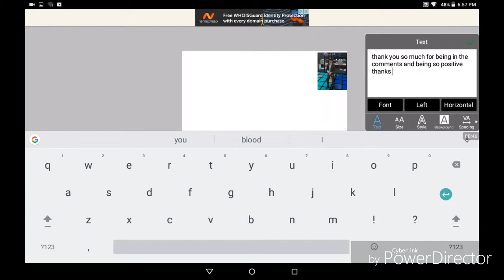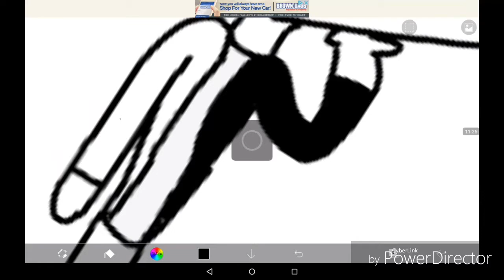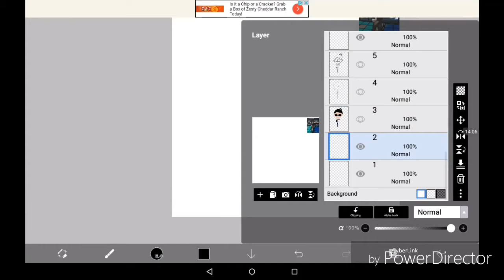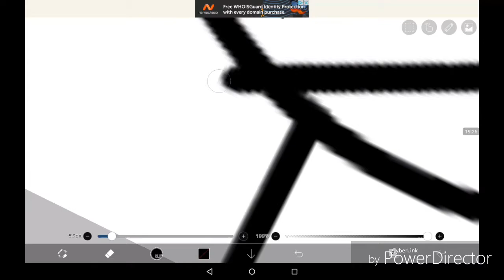thanks Bronx Wolf!!(go follow him)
thanks for the nice supportive comments go follow him he is really the best

song during speed paint:OMFG i love you -nightcore-